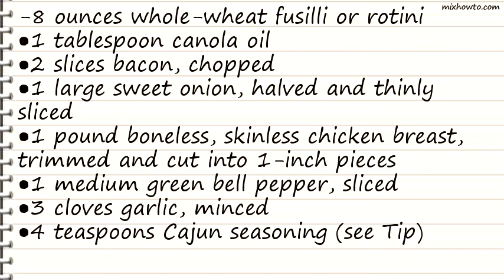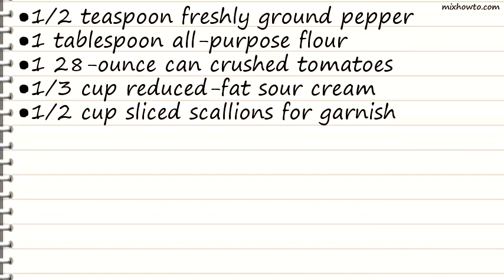Recipe Creamy Cajun Chicken Pasta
INGREDIENTS:
-8 ounces whole-wheat fusilli or rotini
●1 tablespoon canola oil
●2 slices bacon, chopped
●1 large sweet onion, halved and thinly sliced
●1 pound boneless, skinless chicken breast, trimmed and cut into 1-inch pieces
●1 medium green bell pepper, sliced
●3 cloves garlic, minced
●4 teaspoons Cajun seasoning (see Tip)
●1/2 teaspoon freshly ground pepper
●1 tablespoon all-purpose flour
●1 28-ounce can crushed tomatoes
●1/3 cup reduced-fat sour cream
●1/2 cup sliced scallions for garnish